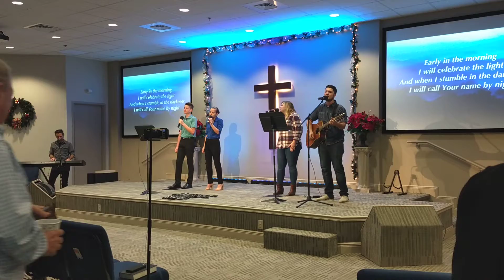My son - the worship singer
Ben's first time leading worship. So exciting!!